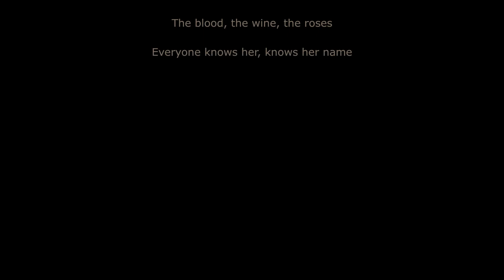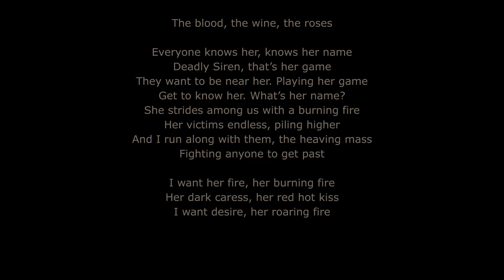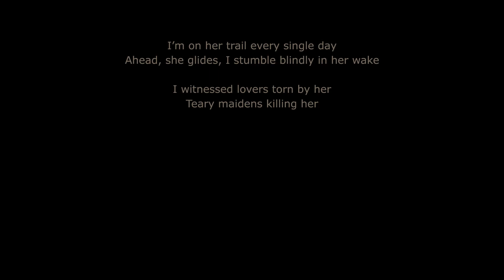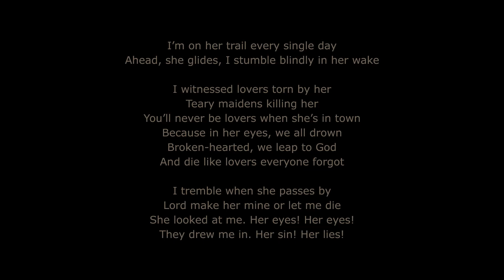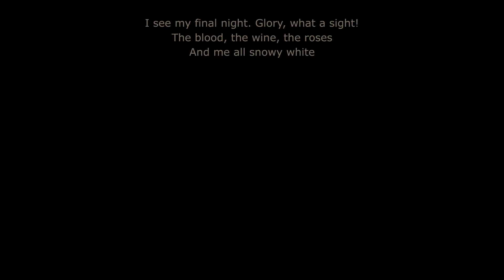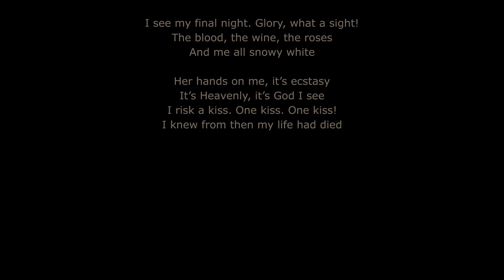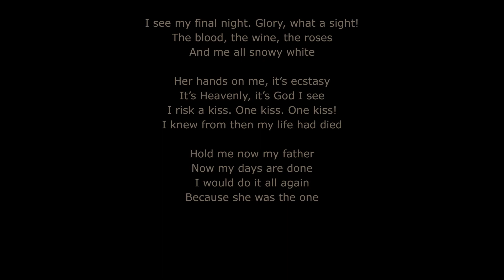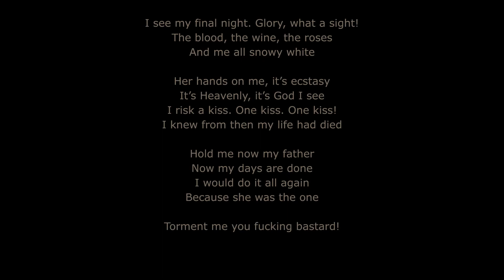MY DYING BRIDE “The Blood, the Wine, the Roses” Lyric Video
From their 9th album, “A Line of Deathless Kings”.
Recorded in May - June 2006.
Released by Peaceville Records in October 2006.

AARON STAINTHORPE — Vocals
ANDREW CRAIGHAN — Guitar
ADRIAN JACKSON — Bass
HAMISH GLENCROSS — Guitar
SARAH STANTON — Keyboards

(session musician) JOHN BENNETT — Drums

(producer/engineer) ROBERT ‘MAGS’ MAGOOLAGAN